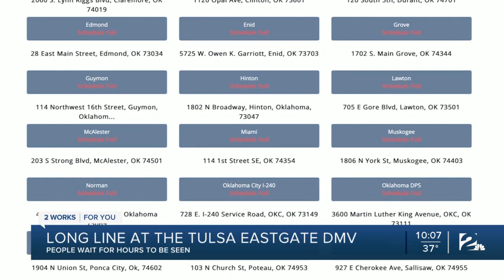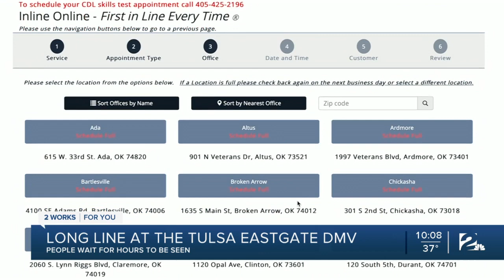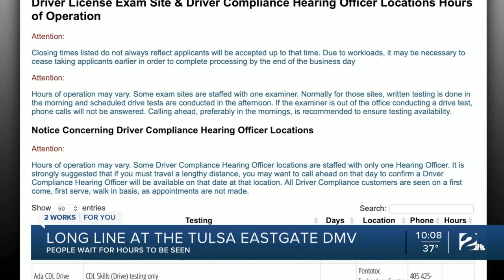COVID, budget cuts lead to long wait times at the DMV